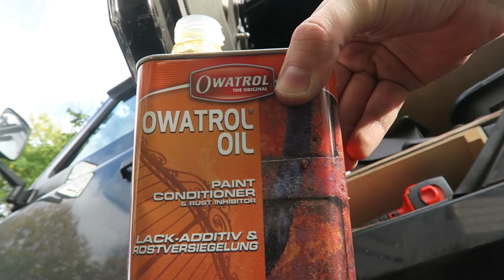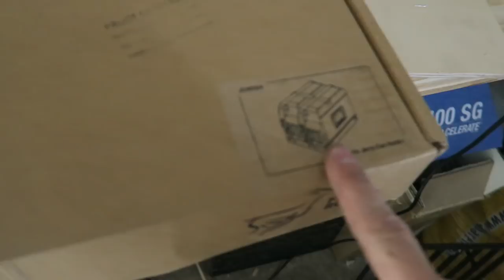Neue Türdichtungen und FrontRunner JerryCan Halterung - Defender zum Camper #34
In diesem Video haben wir unseren hinteren Türen neue Dichtungen verpasst und für den Dachträger einer Halterung für Reservekanister montiert! Die verwendeten Produkte seht ihr hier:

Drohne - Dji Inspire 1 V2.0
Software: Adobe Premiere Pro